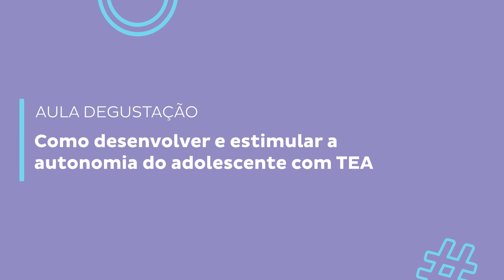Aula degustação | Curso Autismo na Adolescência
Os pequenos autistas vão crescer e logo se tornarão adolescentes!

Com todos os desafios dessa fase, uma preocupação das famílias é certa: como estimular a autonomia do(a) adolescente autista? Como ajudá-lo(a) a se tornar independente?

Para ajudar pais apreensivos com essas questões, disponibilizei a aula degustação do curso online Autismo na Adolescência.  Nela, o psicólogo Denis Mazaia nos explica a diferença entre independência e autonomia e nos dá maneiras de construí-la junto com o adolescente.

Gostou da aula e quer adquirir o curso?

Tem mais dúvidas sobre autismo na adolescência? Escreva nos comentários!